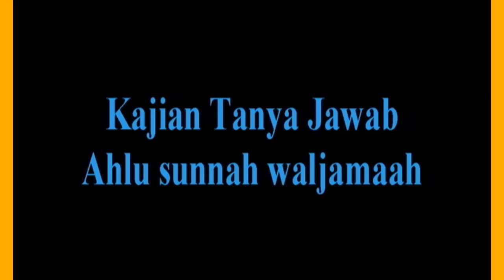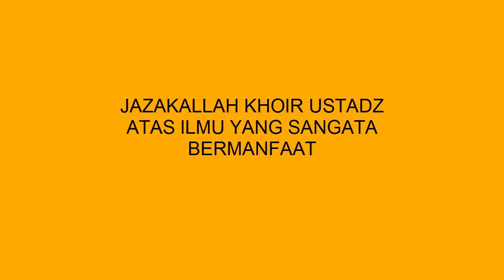NO.6 TANYA JAWAB BERSAMA USTADZ BADRUSALAM LC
Kumpulan tanya jawab ahlu sunnah waljamaah, bersama Ustadz Abu yahya badrusalam , LC. seputar Sholat, seperti pengucapan kata sayyidina kepada Rasululloh ketika Sholat, Tantang Qunut dalam shubuh, tantang sholat Janazah dll.
kajian Rutin televisi Rodja setiap hari Rabu ba'da subuh.

Semoga bermanfaat